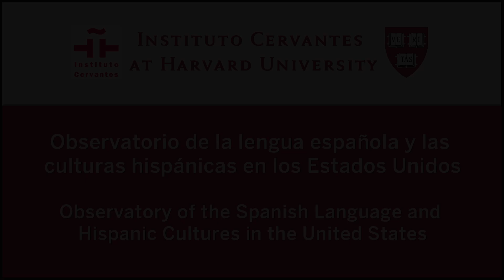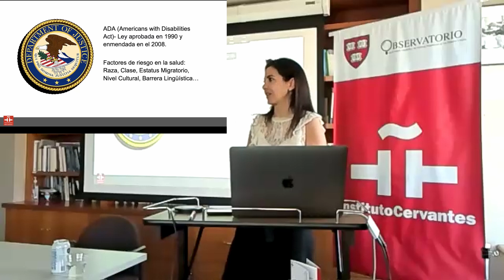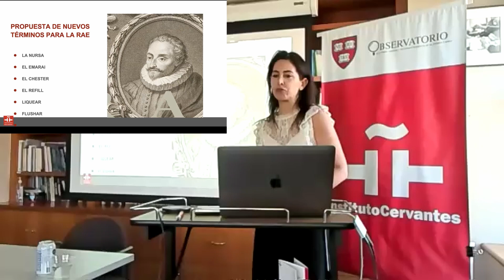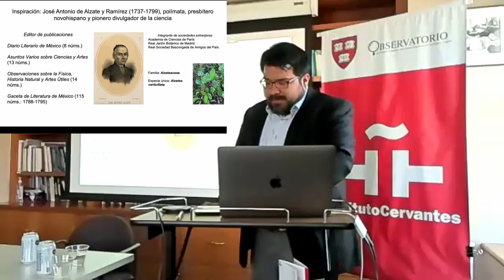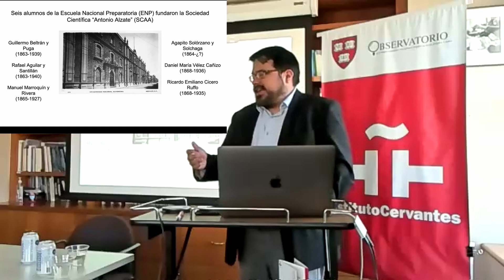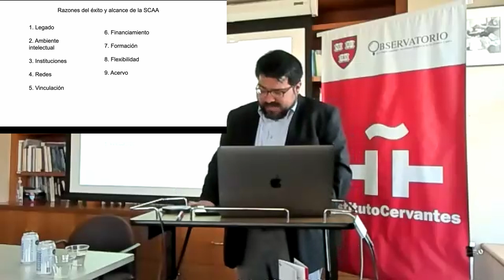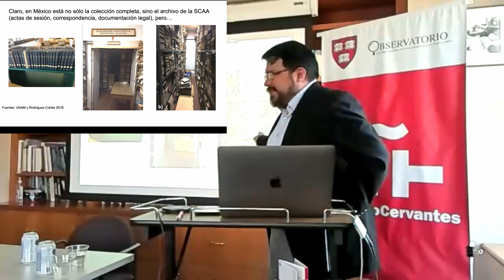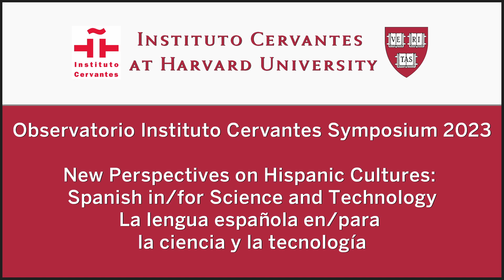Day 1 Session 3 Observatorio Symposium 2023: “La lengua española en/para la ciencia y la tecnología”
Tema general de 2023: “La lengua española en/para la ciencia y la tecnología”.
Presentaciones:
-“Rompiendo barreras lingüísticas y culturales:
La nueva complejidad del rol del intérprete médico de español” con Clara Pérez-Ruiz
-“Las sociedades científicas y sus publicaciones como medio para apuntalar el español en la ciencia” con Félix Roberto Gómez Mostajo
1 de junio, 2023

El Instituto Cervantes en Harvard University organiza su octavo simposio anual, con el tema general "La lengua española en/para la ciencia y la tecnología" y un atractivo programa que incluye dos conferencias plenarias a cargo de prestigiosos investigadores: Roger Fu (John L. Loeb Associate Professor of the Natural Sciences en Harvard University) y Pilar Manchón (Senior Director of Engineering, AI Research Strategy, en Google Research). El congreso contará también con la participación de expertos en español y culturas hispánicas así como en las ciencias, quienes presentarán comunicaciones inéditas sobre el tema general elegido para esta edición.

Lengua: español

The Cervantes Institute at Harvard University organizes its eighth annual symposium, with the general theme "Spanish in/for Science and Technology," and an attractive program including two keynote lectures by prestigious researchers: Roger Fu (John L. Loeb Associate Professor of the Natural Sciences at Harvard University) and Pilar Manchón (Senior Director of Engineering, AI Research Strategy, at Google Research). The conference will also feature a range of experts from the fields of Spanish language and Hispanic cultures, as well as from the sciences, who will share unpublished papers covering a variety of topics related to the general theme chosen this year.